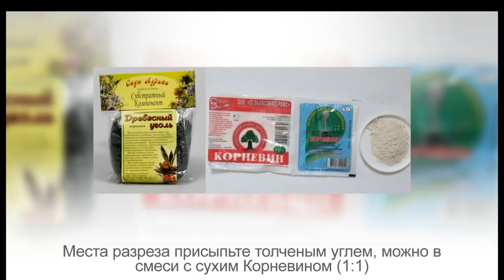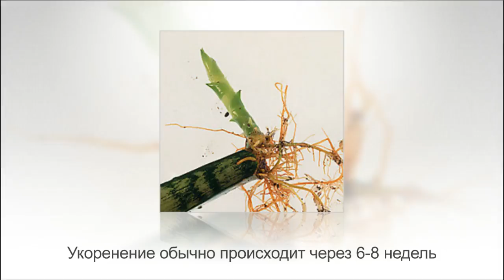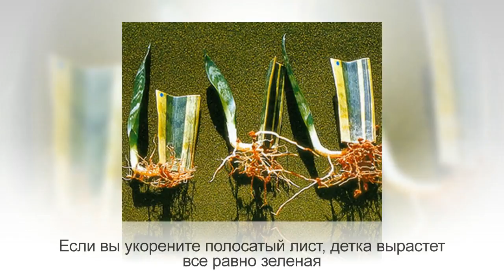Размножение САНСЕВИЕРИИ | Укоренение листового черенка ТЕЩИНОГО ЯЗЫКА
Внимание!
Сансевиерия – неприхотливое суккулентное растение. Размножается сансевьера или, как ее еще называют «тещин язык», «щучий хвост» очень просто делением корневища, боковыми побегами и листовыми черенками.

Легче всего разрезать корневище, оставив при этом на каждой половинке свою точку роста. Еще лучше найти дочерний отросток и отделить его. Погубить черенки или дочерние отростки сансевиерии можно только одним способом – чрезмерным поливом или заливанием воды в розетки листьев.